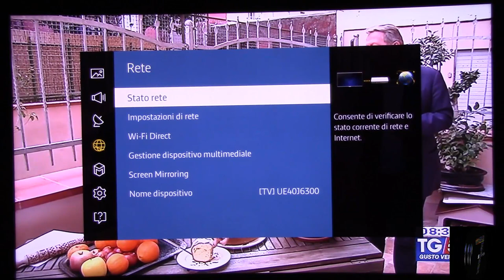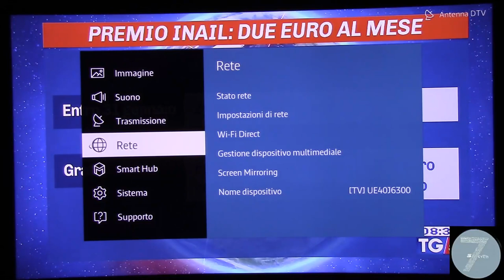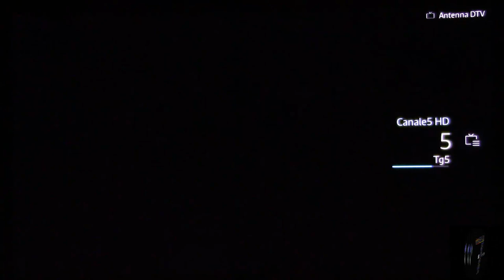Come vedere Mediaset Play su TV Samsung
Link Acquisti su Amazon